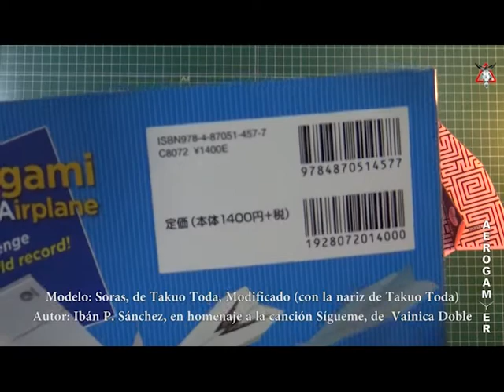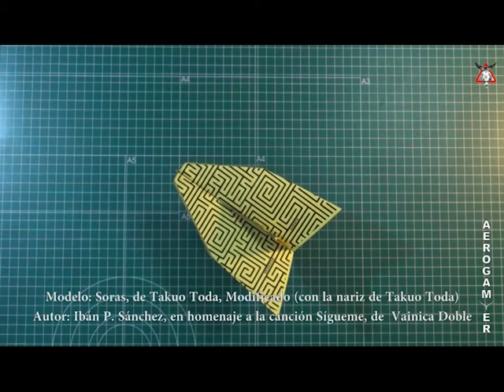Tutorial to fold the origami paperplane Soras, by Takuo Toda, Modified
The origami paper airplane Soras, by Takuo Toda, is really beautiful, with a very aerodinamyc figure, as a speed fighter, with a big tail that works as estabilizer to get an awesome flying. Just adjust the flaps and throw it  to admire the style of a Soras riding the air.

The model on the tutorial is a Soras, by Takuo Toda, it has been modified with the Takuo Toda's nose to get a better chassis. It adds some weith to the bow of the airplane, so it is needed to adjust the elevators, just folding a little the corners of the wings.

The Soras is very easy to fold, just follow the tutorial and take a ride by the labyrinth.

You can find the Takuo Toda's books in Amazon, in URL:

The instructions to fold a real Soras are published in the Takuo Toda's book "How to make an amazing Origami Paper Airplane", with 26 original models, included the world record Sky King, and the Jupiter Space Shuttle, designed for a project with the NASA to travel from the Internation Space Station ISS  to the earth acrross the atmosphere.

The template is a tribute to the Vainica Doble's song SÍGUEME (Follow me). Take a ride over the Soras and listen this lovely song, from the LP Taquicardia:

Lyrics of SIGUEME (Follow me)
Spanish
Vente por el laberinto
intrincado y misterioso
donde nos lleve el instinto

Juntos vamos a hacer
 de la desdicha suerte

English
Come with me through the labyrinth
 intricate and mysterious
 where the instinct takes us

Together we're going to change
 missfortune to luck

 Download the template to make the official TIF Soras (the Soras by Takuo Toda modified with the Takuo Toda's nose) of the T.I.F Fotos' official origami air fleet

- JOIN THE T.I.F FOTOS' ORIGAMI AIR FLEET -

 Tutorial to fold the amazing TIF-Sky Queen, the Geisha of the TIF Fotos origami air fleet:

Tutorial to fold the TIF-Bomber, inspired in the Darth Vader's Tie Fighter X1 Advanced of the original Star Wars:

Tutorial to learn to fold the TIF Airy Plume, as beautiful glider as a ballerina's dance

 Video tutorial to fold the TIF-Glider, the amazing glider of the TIF Fotos' air fleet that flies for a long long time

Video tutorial to fold the Cannabito, the official paper airplane of  the Pastafarian Cannabitus Brotherhood's air fleet,  pastafarian sect.

Sígueme por el Laberinto (Follow Me by the Labyrinth), as a tribute to the Vainica Doble's song, a flight on the back of a Soras: